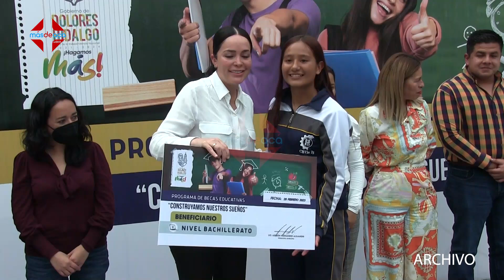Municipio invertirá 3 millones de pesos en becas educativas 2023 - 2024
DoloresHidalgo Municipio dolorense invertirá 3 millones de pesos en becas educativas 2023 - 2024

El gobierno municipal de Dolores Hidalgo invertirá 3 millones de pesos para las becas educativas del ciclo escolar 2023 – 2024 denominadas “Construyamos Nuestros Sueños” en donde invitan a la ciudadanía a poner especial atención en los dos tipos de becas que se lanzan